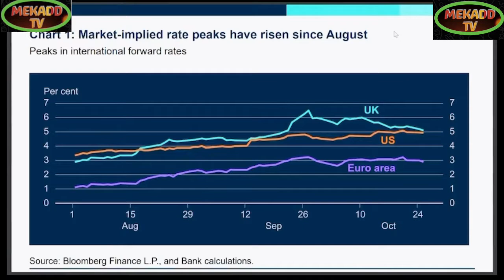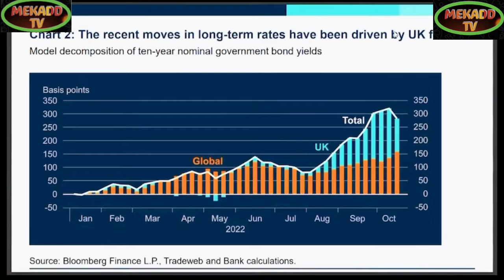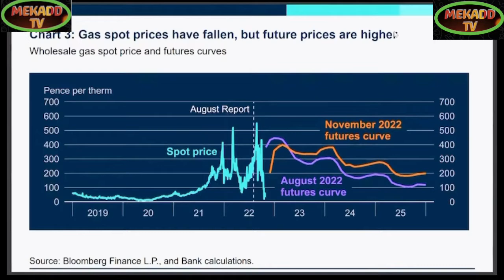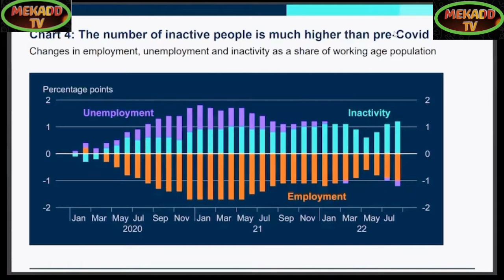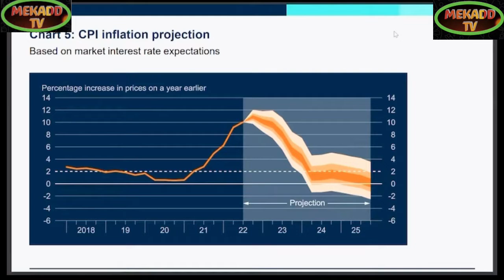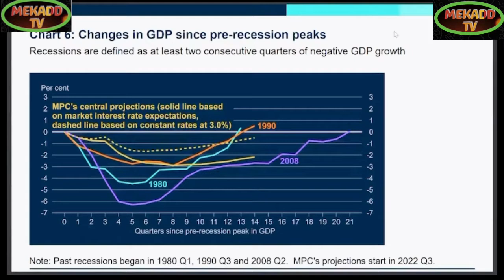BANK OF ENGLAND GOVERNOR BAILEY PROJECTION OF A REDUCED INFLATION RATE BY MID 2023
Breaking Political News BANK OF ENGLAND GOVERNOR BAILEY PROJECTION OF A REDUCED INFLATION RATE BY MID 2023